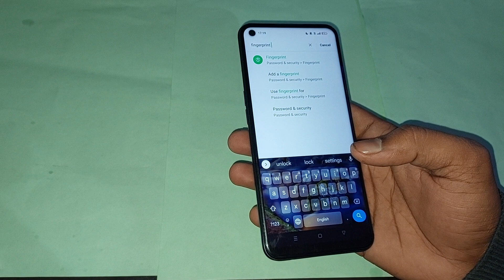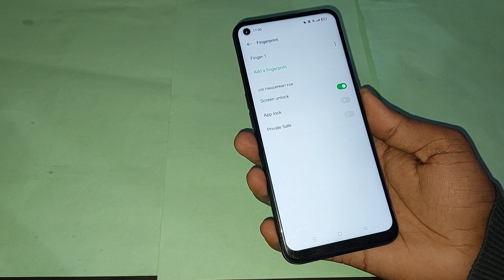oppo f21s pro me fingerprint lock unlock kaise kare, oppo f21s pro fingerprint lock setting